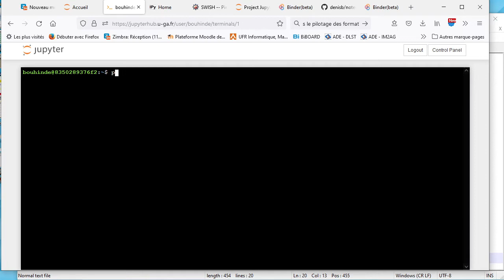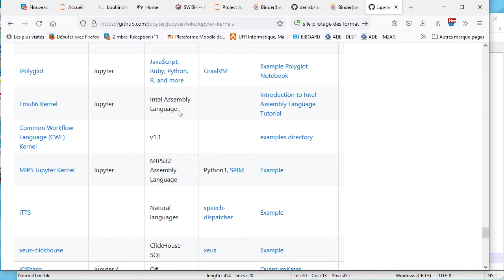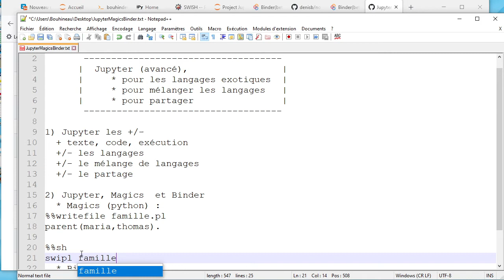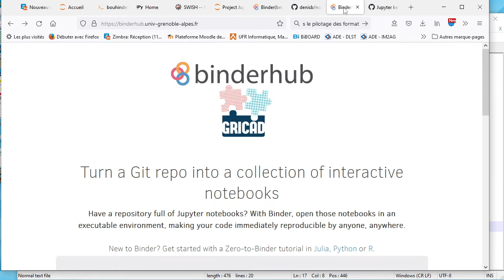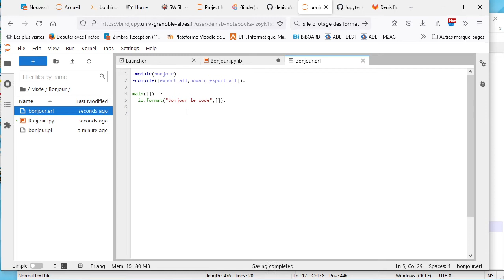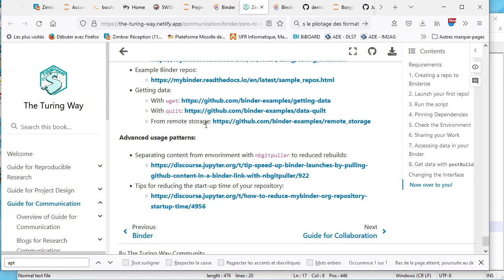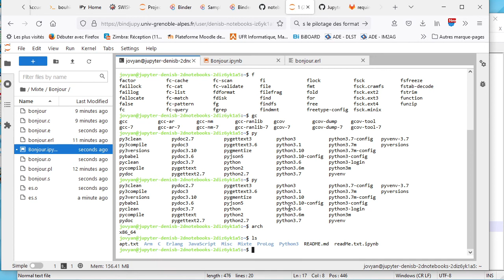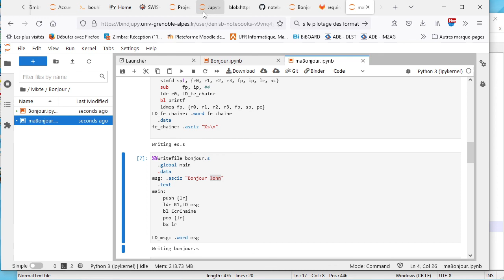Jupyter (avancé) pour langages exotiques (et +)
Jupyter (avancé),
  * pour les langages exotiques
  * pour mélanger les langages
  * pour partager

1) Jupyter les +/-
  + texte, code, exécution
  +/- les langages
  +/- le mélange de langages
  +/- le partage

2) Jupyter, Magics et Binder
  * Magics (python) :
  * Binder (docker)

(en particulier : Mixte/Bonjour)